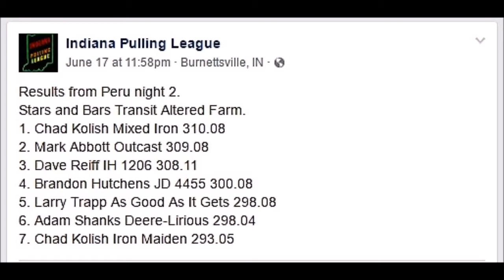IPL Altered Farm 17jun2017 Peru IN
Schedule, results and more on the Indiana Pulling League website